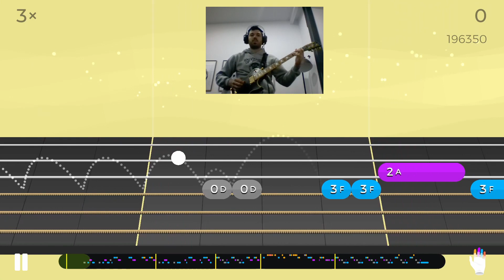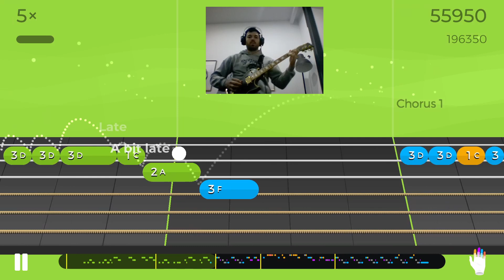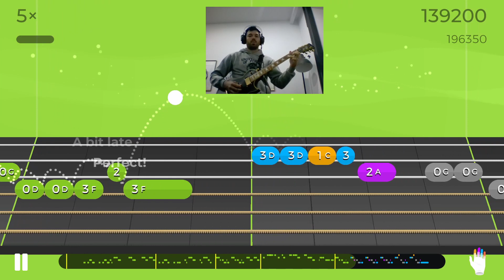Ophelia - The Lumineers - Level 4 Main Melody - Yousician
In this video you have the gameplay of Ophelia by The Lumineers, Level 4 Main Melody. Enjoy!